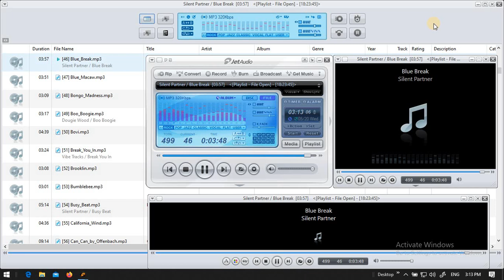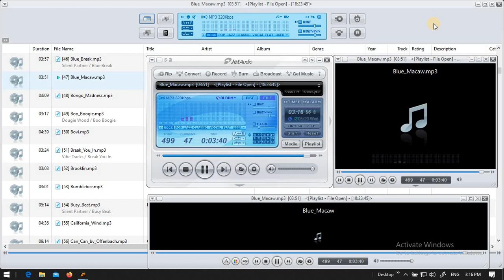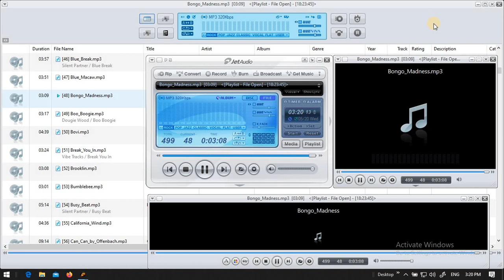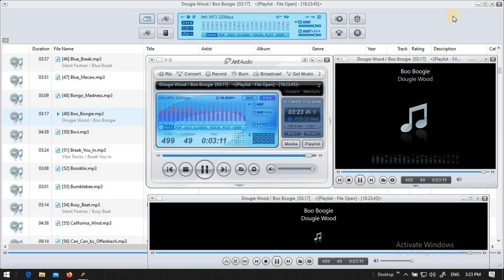TOP Music Audio free for vlog no copyrighted [ kuya batya music ] Audio # 15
This music is use free mostly in video editing all video on you tube channel

MUSIC PLAYER:
    JET AUDIO